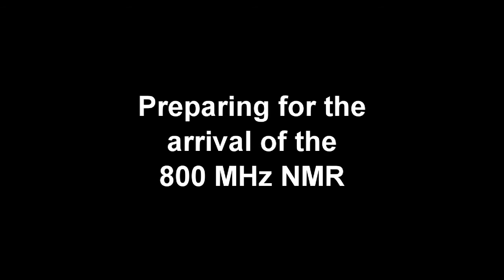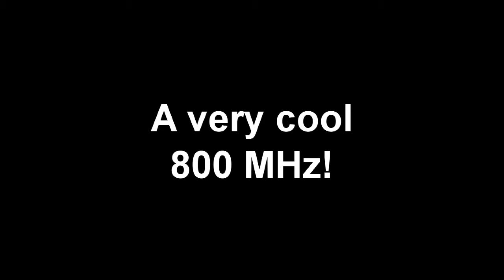800 MHz NMR Arrives in the Frick Chemistry Lab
A short feature following the preparation, arrival, and setup of the new Bruker 800 MHz NMR instrument in the Frick Chemistry Lab at Princeton University.